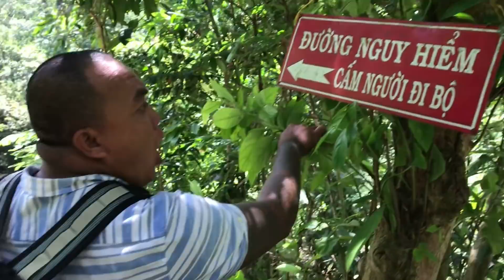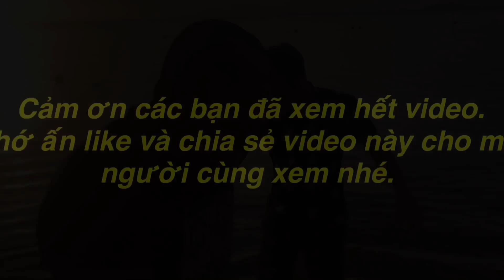TXTV - Thánh Xàm chuyến này khỏi về với Bà Xàm vì bị lạc đường khi xuống núi